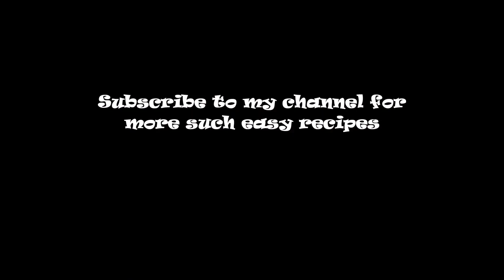Cauliflower Omelette _ Perfect low carb meal to satisfy your hunger!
An Indian spiced stir-fried cauliflower coated with eggs is a real treat for those who are trying to skip carbs in their meals! This is truly amazing with only a handful of ingredients that are super quick to fix!